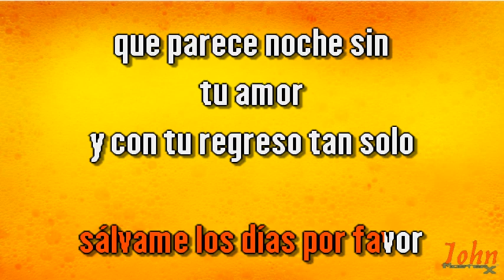Los Iracundos – Sálvame los días {Karaoke Demo} | Compre con PayPal 👇